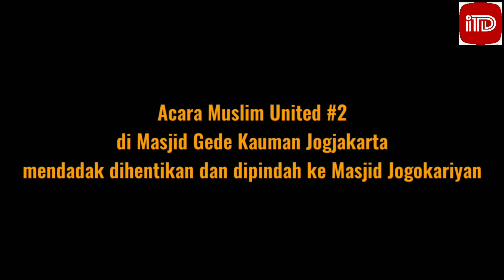Muslim United 2 Mendadak Pindah, Alasannya ?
Acara Muslim United 2 yang digelar di Masjid Gedhe Kauman Keraton Yogyakarta kembali diusik. Acara yang dijadwalkan digelar hingga Minggu (13/10/2019) itu, hanya dapat bertahan hingga Sabtu (12/10/2019) pukul 08.15 WIB.

Penuturan warga sekitar menyatakan ada upaya untuk menghentikan acara yang menyedot ribuan umat muslim itu. Pihak kepolisian diketahui menyambangi takmir Masjid Gedhe Kauman pada Jumat (11/10/2019) malam untuk menghentikan acara tersebut.

Penghentian acara ini dinilai warga tidak memiliki alasan kuat, bahkan terkesan aneh. Sebab sebelumnya pihak keraton malah mengizinkan acara dangdutan di Alun-alun Utara Yogyakarta. “Dangdut diperbolehkan, tapi kok pengajian tidak diperbolehkan,” ujar seorang warga yang enggan disebut namanya, Sabtu (12/10/2019).

Ia menambahkan, kekhawatiran bahwa Muslim United akan memicu keributan juga tidak terbukti. Sebab tidak ada sedikitpun ceramah yang bermuatan politik dan provokasi. “Mana ada pengajian menimbulkan kerusuhan. Kemarin ceramahnya Ustaz Hanan Attaki adem, nggak ngomongin politik,” imbuhnya

Penghentian acara tersebut juga dinilai merugikan banyak pihak. Sebab acara tersebut menyedot perhatian banyak orang untuk datang, bahkan dari luar Jawa. Selain itu, sejumlah pedagang yang terlanjur membuka lapak juga bakal mengalami kerugian. Padahal, diperkirakan puncak kunjungan jamaah akan berlangsung pada Sabtu dan Minggu, tepat pada saat Ustaz Abdul Somad dan Ustaz Adi Hidayat menyampaikan ceramahnya

“Mungkin selama sejarah Keraton Jogja ya baru kali ini pengajian tidak diperbolehkan di masjid Yogjakarta,” pungkasnya

Sementara itu, pihak panitia baru memberikan pengumuman resmi pada Sabtu (12/10/201) siang pukul 10.40 WIB. Panitia meminta maaf kepada seluruh jemaah lantaran harus memindahkan acara Muslim United ke Masjid Jogokariyan.

“Kami dari panitia Muslim United mengumumkan sesuatu yang mohon diperhatikan karena ini menyangkut penting dari kelangsungan event Muslim United. Bahwasanya pada hari ini kami mewakili dari Forum Ukhuwah Islamiyah Takmir Masjid Gedhe dan panitia Muslim United 2, memutuskan untuk memindahkan lokasi di Masjid Jogokariyan,” kata salah satu panitia tersebut.

“Jadi acara akan dilanjutkan di Masjid Jogokariyan pukul 15.00 WIB. Jadi saudara-saudara sekalian monggo kalau nanti mau mengikuti ke Jogokariyan. Insya Allah yang musafir bisa tidur di sana dan Insya Allah akan kami sediakan transportasi. Yang tidak membawa transportasi nanti akan ada transportasi yang membawa ke sana,” lanjutnya.

“Saya kira itu saja pengumumannya dan keputusan ini diambil secara bersama-sama, tidak ada paksaan, intimidasi, atau apaun lainnya. Murni keputusan kami bersama,” tutup panitia itu.